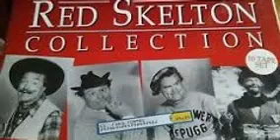Avalon Time Marco Polo Skelton March 25, 1939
AVALON TIME.
Premiered in 1938 starring country and western singer 'Red' Foley, who was very popular in the 1930's, and Red Skelton took over hosting starting in 1939.  Avalon time was a variety show focusing on country western music, although shortly after Red Skelton joined the cast it turned into a comedy show.

However the show's format began to change with the addition of Red Skelton to the cast.  Red Skelton's uproarious comedy became infectious. Regular cast included, Red Skelton, 'Red' Felton, Red Foley, Cliff Arquette, Del King, Don McNeill and Peter Grant.